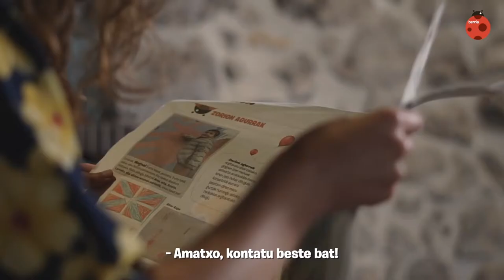Mantangorritu zaitez!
| "Niretzat magikoa zen. 'Egunkaria' zabaldu, eta barruan, beste egunkari bat topatzea. Guretzat egindakoa". "– Amatxo, kontatu beste bat! Liburu baten antzera, istorioak biltzen ditu Mantangorrik gure haurrentzat.Aktualitatea gustuko duten tonu eta erritmoan". "Eta ez bakarrik hitzekin kontatutakoak, baita irudiekin, jolasekin… Puzzle eder-ederra da!"

Ez geratu azalean! Joan mamira... ZATOZ FESTARA!

Maiatzaren 28an, Txillida Lekun.